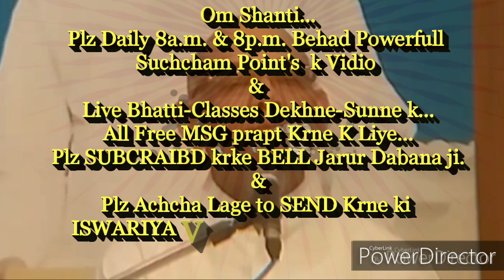ग्रहस्थ में रहते आसक्ति-मुक्त अध्यात्म में ऊंचा जाने की बेहद सहजविधि और अभ्यास.. मननीयB.K.सूरज भाईजी